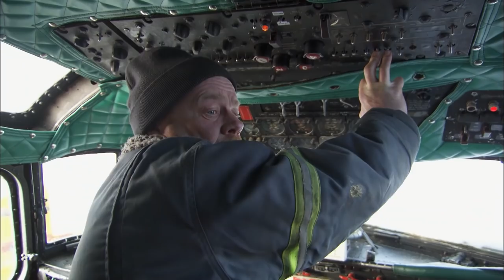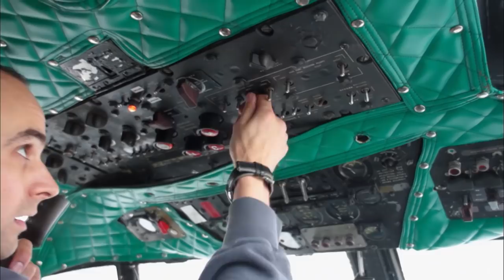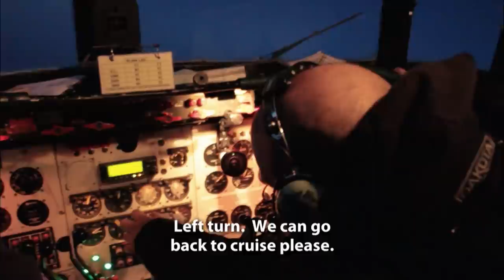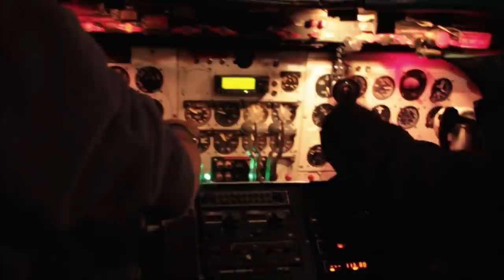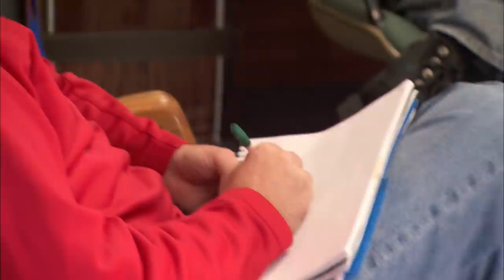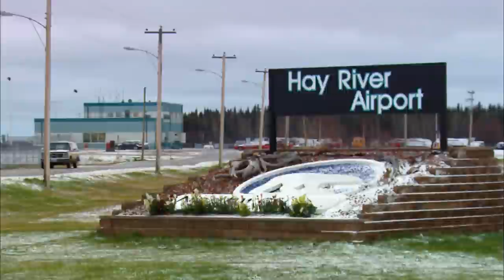Test Flying A Fire-Fighting Consolidated PBY Catalina | Ice Pilots NWT | Wonder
The Consolidated PBY Catalina, known as the Canso, is a flying boat and amphibious aircraft that was produced in the 1930s and 1940s. A certified submarine hunter this aircraft was vital in protecting the Atlantic and it was one of the most widely used seaplanes of World War II. To get it flying again will need some serious repair work.